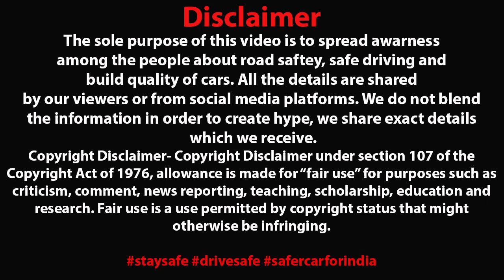रेलवे फाटक तोड़ा | 40 बच्चों के जान से मज़ाक 😡 RECKLESS DRIVING BY SCHOOL BUS DRIVER